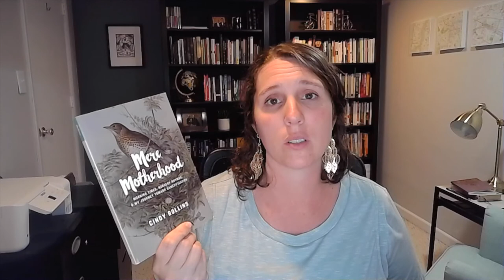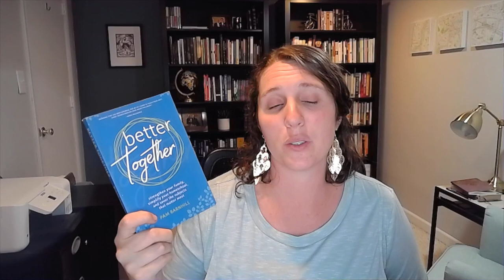Episode 2: Learning Styles & Morning Time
In this video, I give a brief overview of the 3 main learning styles, and discuss Morning Time as a way to teach various subjects to multiple ages at once.

Please keep in mind, I am sharing about my personal experience with homeschooling in Maryland. Any information here should not be construed to be legal advice. Be sure to check your own state and county requirements.